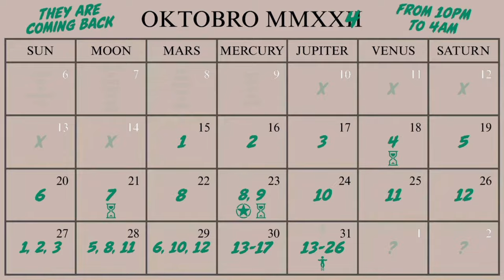GTA Online - UFO #11 LOCATION - OCTOBER 25 2024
Where to find UFO 11 in GTA Online for October 25 2024.